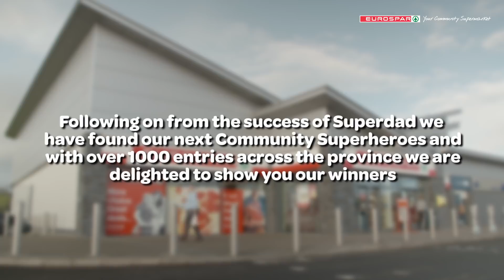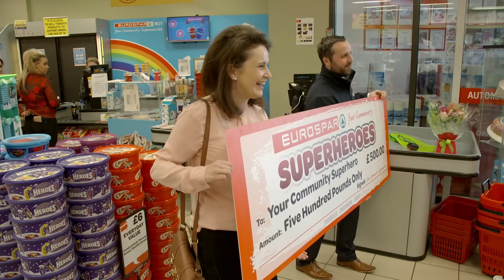EUROSPAR Community Superheroes Suprise in store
We have been asking you to nominate your local community group that makes a real difference to people's lives & we have found our winners:

HURT (Have Your Tomorrows) & National Autistic Society Northern Ireland (Dungannon Branch).

➡Check out their big surprise in store below.